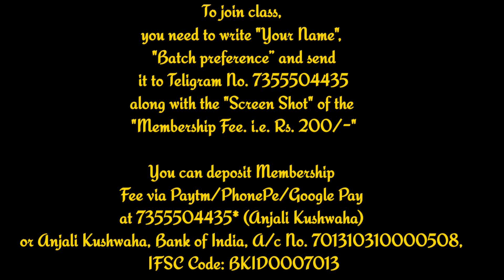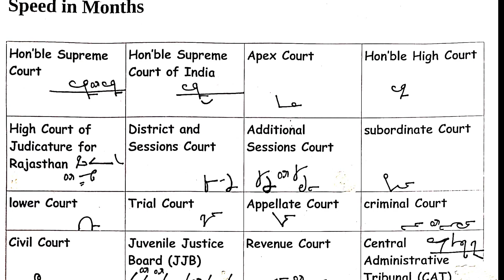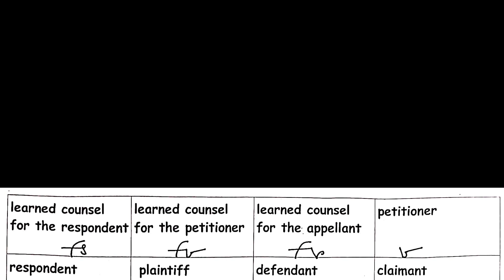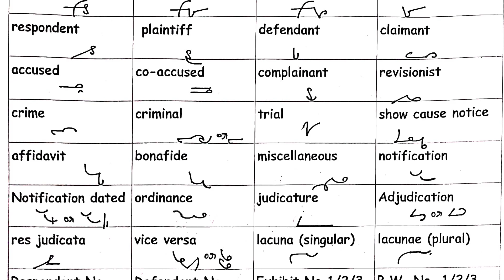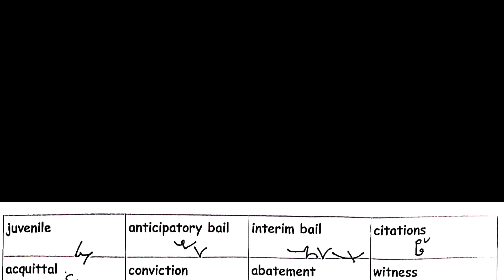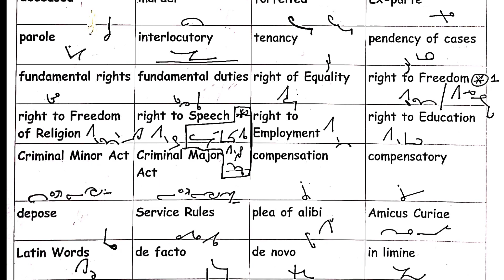Speed Building Legal Phrases & Difficult Words & Outlines! Practice to Succeed in Court Skill Tests!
1.You can deposit Membership Fee via Paytm/PhonePe/Google Pay at 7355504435* (Anjali Kushwaha) or Anjali Kushwaha, Bank of India, A/c No. 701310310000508, IFSC Code: BKID0007013

2. After payment of membership fee, screen shot of the payment must be sent on aforementioned Telegram Number for record purposes.